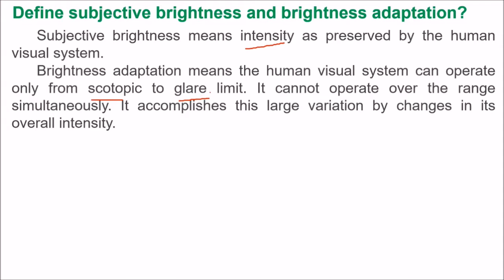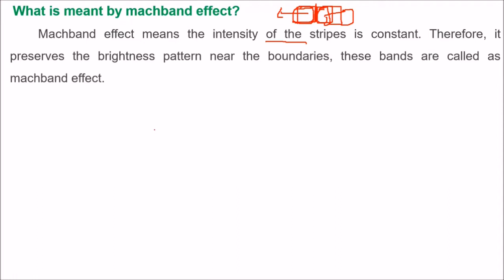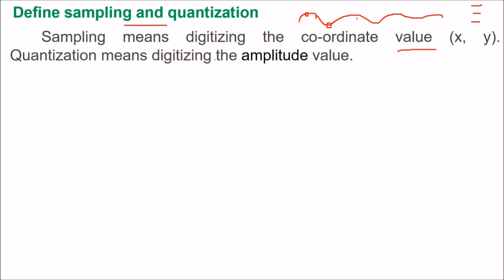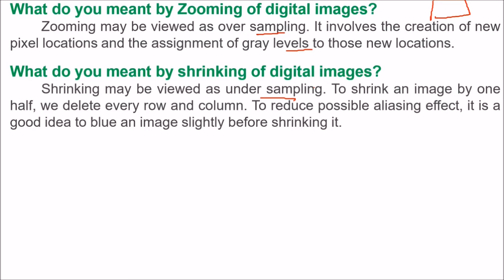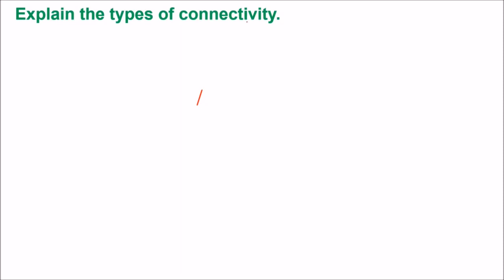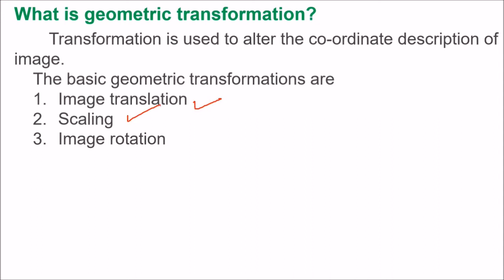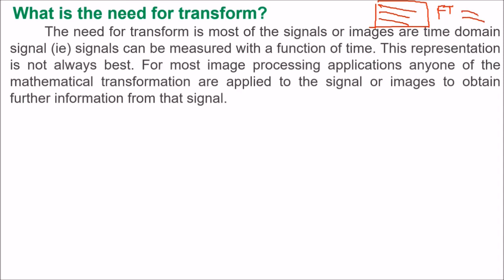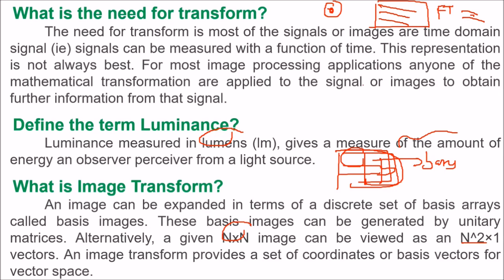IMAGE PROCESSING Questions and Answers in HINDI